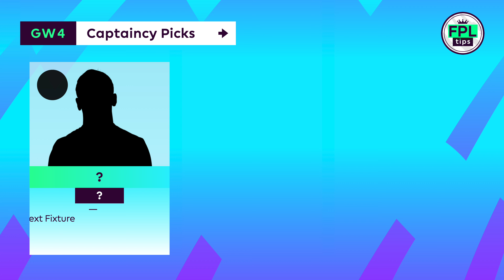FPL GW4: CAPTAINCY PICKS | Bowen to Target Luton? | Gameweek 4 | Fantasy Premier League 2023/24 Tips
It’s time to make that all-important captaincy decision once again as we look ahead to another Friday deadline for Gameweek 4.

Jarrod Bowen faces a Luton side that have conceded a league-high seven goals this season despite only playing two matches.

Let's talk through the top three contenders: Jarrod Bowen (West Ham), Raheem Sterling (Chelsea) and Erling Haaland (Man City).

➡️ League code: awuwdh